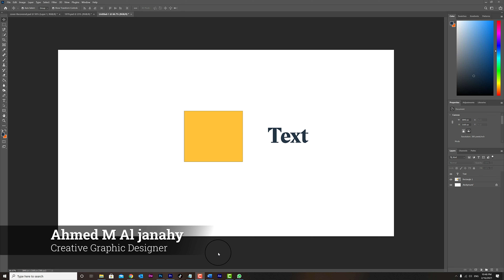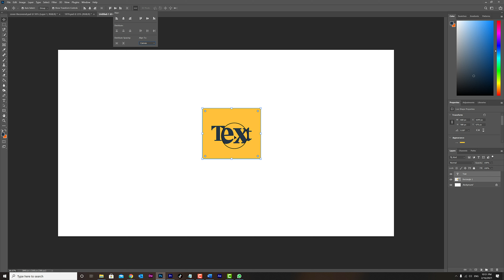الفوتوشوب 2021 - Move Tool - دورة أدوبي فوتوشوب - شرح أدوات التحريك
دوره فوتوشوب 2021 للمبتديْن  - فوتوشوب بخطوات بسيطة

1 -  مقدمة الدوره  و تحميل البرنامج الفوتوشوب 2021
2 –  بخطوات بسيطة شرح واجهة برنامج الفوتوشوب 2021  للمبتدئين
- لبرنامج الفوتوشوب 2021 Move Tools3 - بخطوات بسيطة شرح أدوات التحريك
4 - بخطوات بسيطة شرح  أدوات التكبير و التصغير لبرنامج الفوتوشوب 2021
Route view tool & hand tool 5 - بخطوات بسيطة شرح أدوات التحكم لبرنامج الفوتوشوب 2021 –
full screen mode- بخطوات بسيطة شرح طريق عرض الشاشة - 6
7 - بخطوات بسيطة شرح مختصر  للمبتدئين في برنامج الفوتوشوب 2021 عن قائمة فايل
8 - بخطوات بسيطة شرح ما علاقة أدوبي برج  بالفوتوشوب و ما استخداماتة 2021
9 - بخطوات بسيطة شرح قائمة لاير لبرنامج الفوتوشوب 2021
10 - بخطوات بسيطة شرح صناعة الستايلات ببرنامج الفوتوشوب 2021
11 - بخطوات بسيطة شرح أستخدام التدريجات الونية بكل طرفها ببرنامج الفوتوشوب 2021
12- بخطوات بسيطة شرح أستخدام و أنشاء الباترنات في برنامج الفوتوشوب 2021
13  - بخطوات بسيطة شرح أستحدام أداة البراش لبرنامج الفوتوشوب 2021
14 - - بخطوات بسيطة شرح أدوات التحديد – أداة تحديد المستطيلة لبرنامج الفوتوشوب 2021
15 - بخطوات بسيطة شرح أدوات التحديد  - تحديد الاوبجكت  لبرنامج الفوتوشوب 2021
16 - - بخطوات بسيطة شرح أدوات التحديد – ادوات تحديد السريعة لببرنامج الفوتوشوب 2021
17 - - بخطوات بسيطة شرح أدوات التحديد – أداة التحديد السحرية لبرنامج الفوتوشوب 2021
18 - بخطوات بسيطة شرح كل أعدادات أدوات التحديد لبرنامج الفوتوشوب 2021
19 - بخطوات بسيطة درس تطبيقي لكل أدوات التحديد الخاصة ببرنامج الفونوشوب 2021
20 - - بخطوات بسيطة شرح أدوات الفطع لبرنامج الفوتوشوب 2021
21 - بخطوات بسيطة شرح أداة ألألتقاط الونية في برنامج الفوتو شوب 2021
22- - بخطوات بسيطة شرح أدتة الهيلنك براش تول  لبرنامج الفوتوشوب 2021
23 - بخطوات بسيطة شرح أداة الباتش تول لبرنامج الفوتوشوب 2021
24 - - بخطوات بسيطة شرح أداة الكلون ستانب تول لبرنامج الفوتوشوب 2021
25 - - بخطوات بسيطة شرح  أدة الممحاة و أعداداتها ببرنامج الفوتوشوب 2021
26 - - بخطوات بسيطة شرح الدوكل  تول لبرنامج الفوتوشوب 2021
27 - - بخطوات بسيطة شرح أدة البلور في برنامج الفوتوشوب  2021
28 - - بخطوات بسيطة شرح الشارب  لبرنامج الفوتوشوب 2021
29 - بخطوات بسيطة شرح سمجس لبرنامج الفوتوشوب 2021
30 - بخطوات بسيطة شرح الأجسمنت لاير – طبقات الون و التدرجات الونية للفوتوشوب 2021
31 - - بخطوات بسيطة شرح الكيرف و المستويات الونية لبرنامج الفوتوشوب 2021
32 - بخطوات بسيطة شرح الأكسبوشر و البرايتنس للفوتوشوب 2021
33 - - بخطوات بسيطة شرح الفايبرنس و الساتريشن للفوتوشوب 2021
34 - بخطوات بسيطة شرح التواتزن الوني و الأبيض و الأسود لبرنامج الفوتوشوب 2021
35- بخطوات بسيطة شرح  الفوتو فلتر و الحتل مكسر و الكلر لوكاب ببرنامج الفوتوشوب 2021
36 - بخطوات بسيطة شرح الأجدي ار بالفوتوشوب 2021
37 - بخطوات بسيطة شرح أساسيات ثائمة الأمج لبرنامج الفوتوشوب 2021
38 - بخطوات بسيطة شرح لأحتصار أداة البن توا
39 - بخطوات بسيطة شرح بأختصار عن الكتابة للمبتدئين في برنامج الفوتوشوب 2021
40 - بخطوات بسيطة شرح أستخدام الأشكال للمبتدئين بالفوتوشوب 2021
41 - بخطوات بسيطة شرح أستخدام الأكشنات لبرنامج الفوتوشوب 2021
42 - بخطوات بسيطة شرح أنشاء الأكشنات لبرنامج الفوتوشوب 2021
43 - بخطوات بسيطة شرح معرض الفلاتر من قائمة فلتر لبرنامج الفوتوشوب 2021
44 - بخطوات بسيطة شرح أستخدام الكامرة روو ببساطة للمبتدئين في برنامج الفوتوشوب 2021
45 - بخطوات بسيطة شرح أستخدامفلتر البلور لبرنامج الفونوشوب 2021